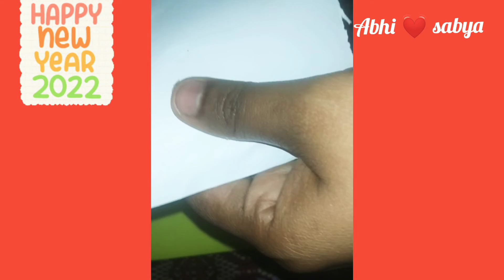Happy New year Card||Hand made||DIY@abhisabya918